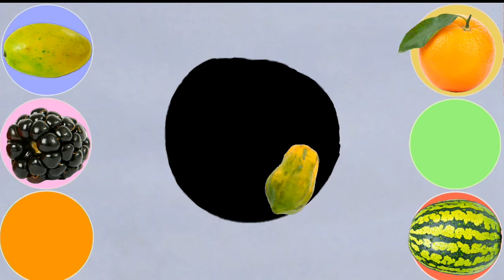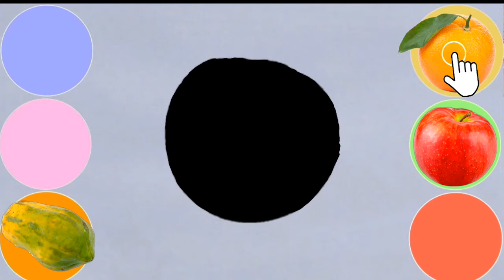FRUITS | Apple, Orange, BlackBerry, watermelon, papaya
Welcome to our entertaining video of guess the true picture.